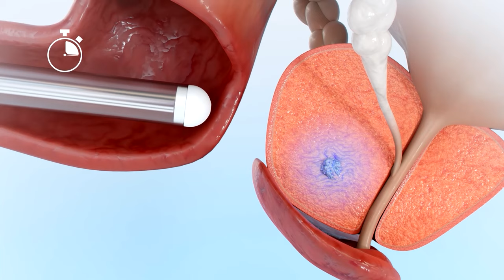Soteria Animation Remote controlled manipulator (RCM)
A nice introduction to Soteria Medical's Remote Controlled Manipulator for in-bore MR-guided prostate biopsies. How to get a proper diagnosis with only 2-3 biopsy cores of the lesions shown on MR images.